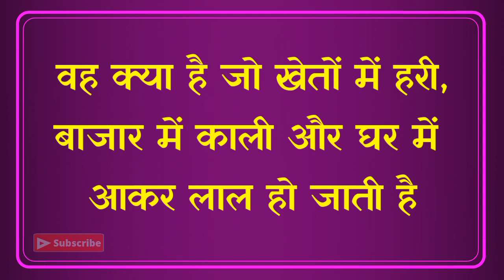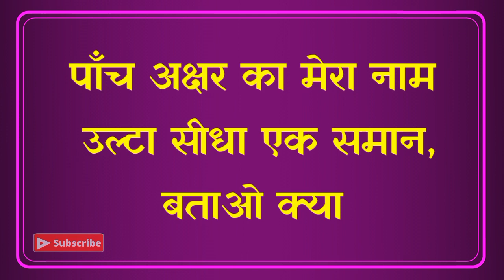दिमाग को चकमा देने वाली पहेली|New Paheli|Latest Paheli|Funny Paheli|Dk717|Hindi Paheliyan